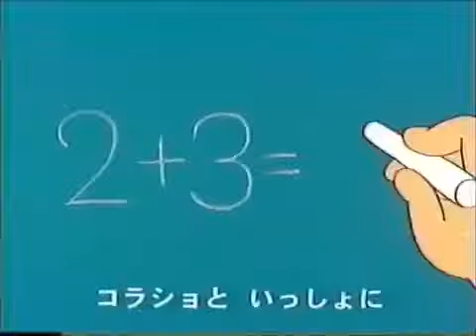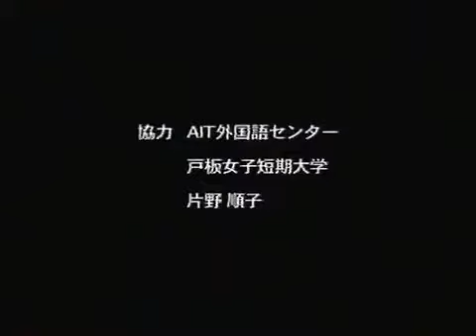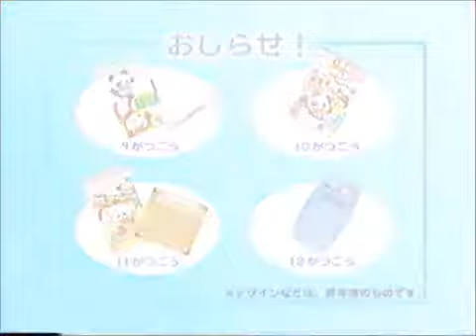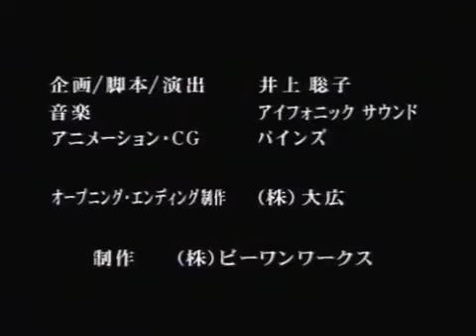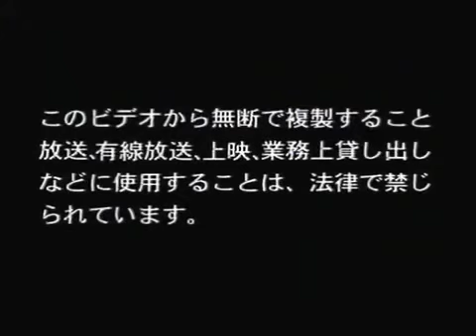チャレンジ1年生 VHS Opening Compilation (Birthday Video for Ikue)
Do you ever know what Ikue's turning 52 this year? She used to do the role of Pikachu and/or Korasho.

Please note that Chao772 Productions and RetroPokeFan will like it, even William Harding.